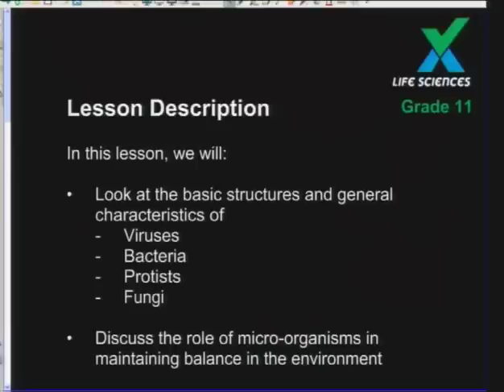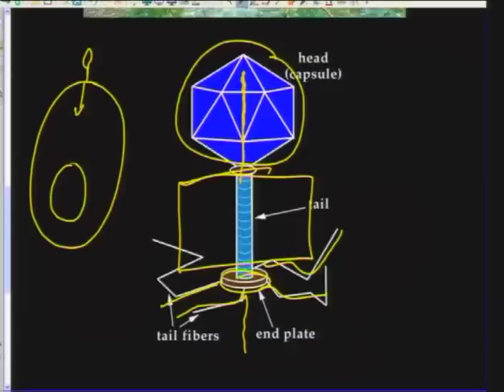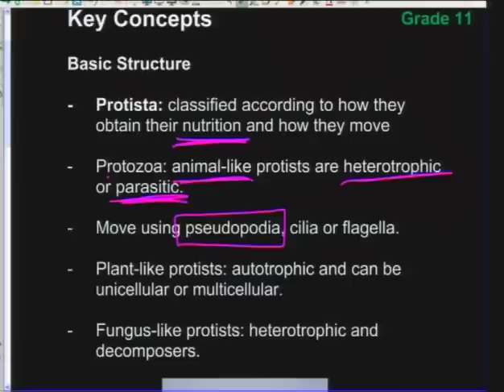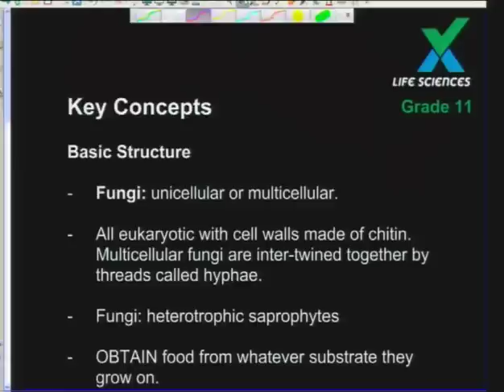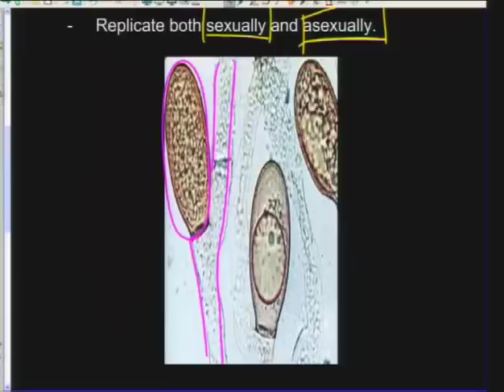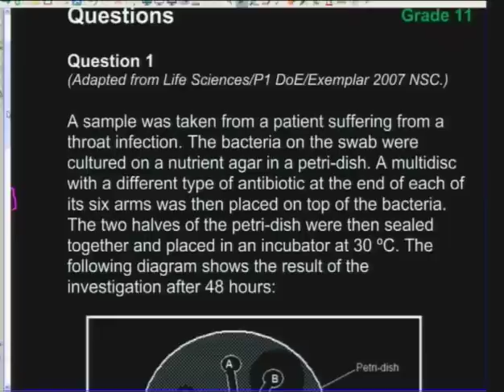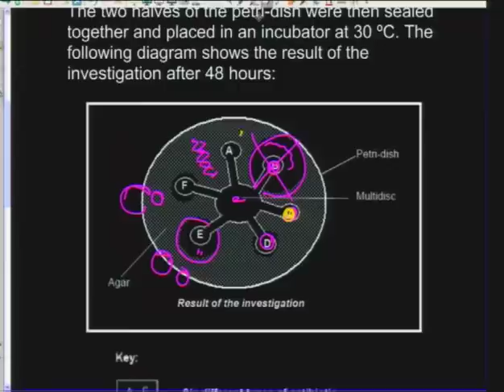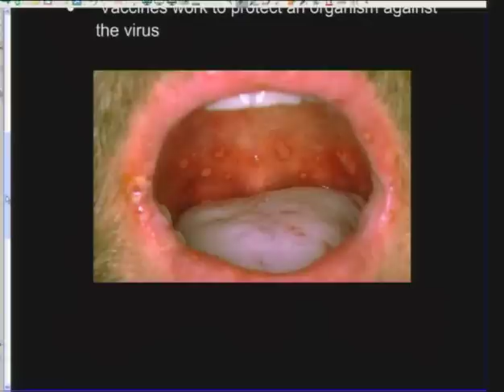Biodiversity and Classification of Micro-organisms : Grade 11 Life Sciences